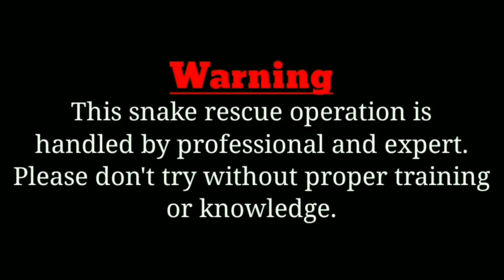Cobra snake fear on Man face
About me /
Hello dear friends I am Nirmal Kumar and I am doing snake rescue more than last five years in Munger district, Bihar. I always try to save snakes from people and also aware people about snakes. After rescue I release snakes in forest as soon as possible.

About video

Bangla - Khadis
Scientific name - Naja- Naja
Category - Venomous

Behaviour - Active by day and night. One of  India's commonest snake. A good swimmer and a can climb also very well. Seen in fields, near streams, rock piles, trees, granaries and grain shops. Often lives in rat holes or termite. Feeds on rodents, toads, fand other snakes. Female Cobra lays 30-40 eggs between March - July. Female stay with eggs till they hatch in about 60 days. Fast and alert. Generally shy but if alarmed may raise forebody and spread hood. If further disturbed will hiss loudly and strike forcefully.

    आपका प्यारा स्नेक लवर , जय हिन्द जय भारत।🙏🇮🇳

Thankyou

Your query